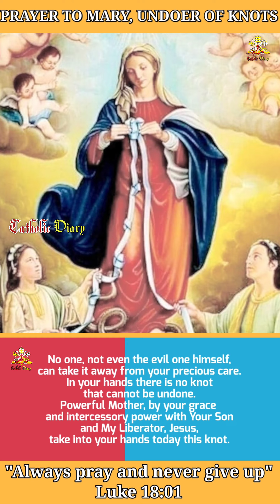Prayer to Our lady Undoer of Knots